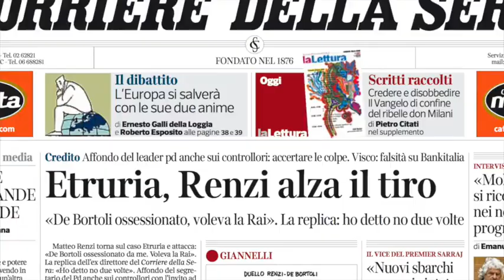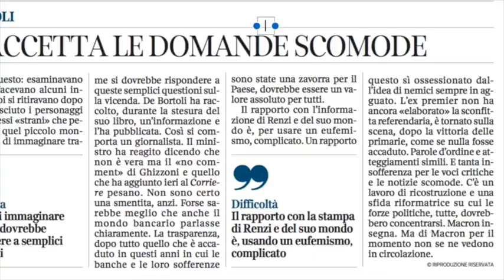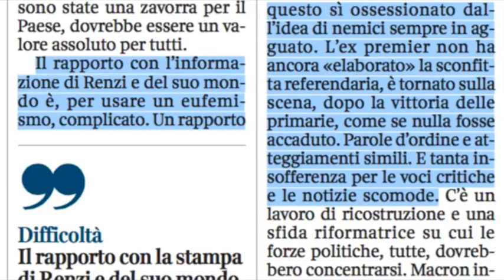Renzi fa incazzare il Corriere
Il caffè del 14 maggio 2017